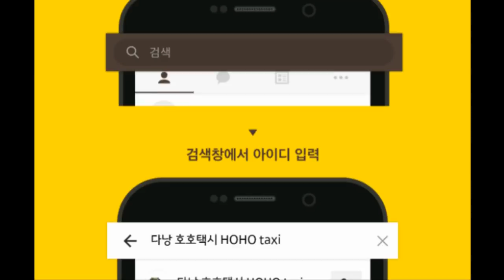다낭 여행 15편 다낭 한 시장보다 훨씬 현지 시장 같은 꼰 시장 구경하기